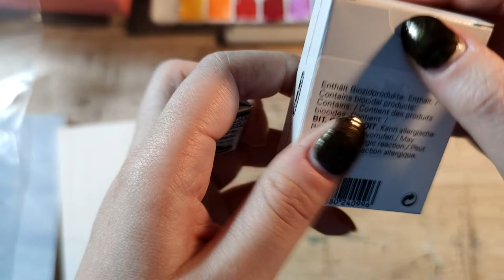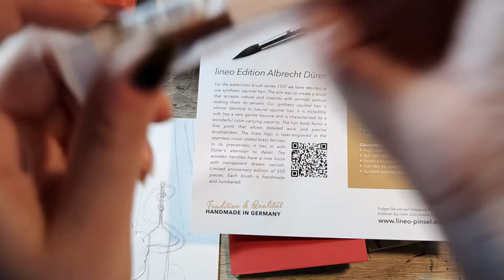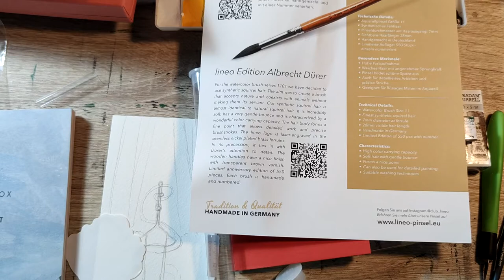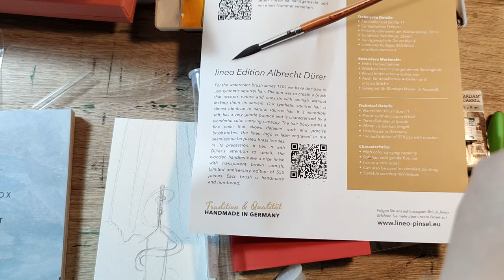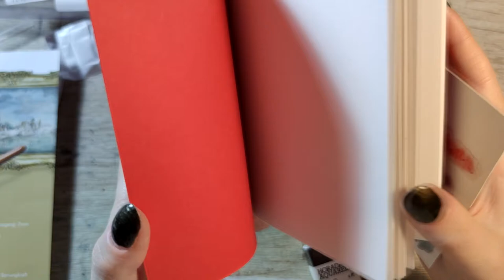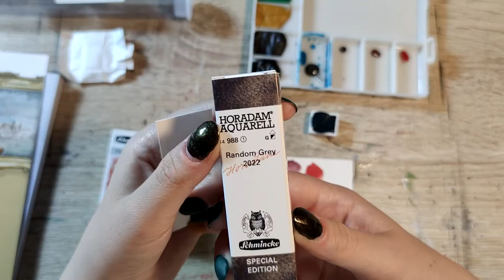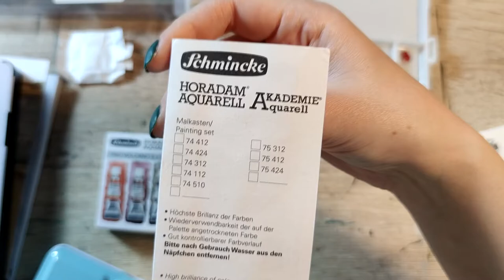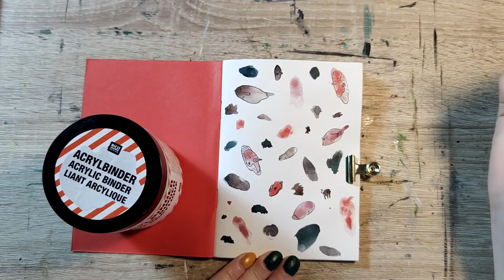Gerstaecker haul - ultragranulation colours and brushes [Traditional Art Speedpaint]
I bought some brushes and paints from Gerstaecker.